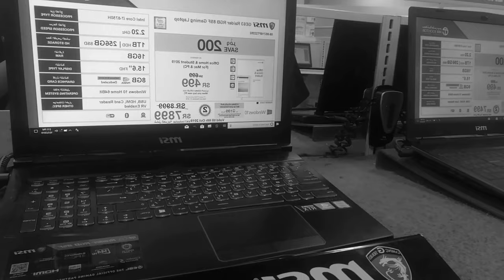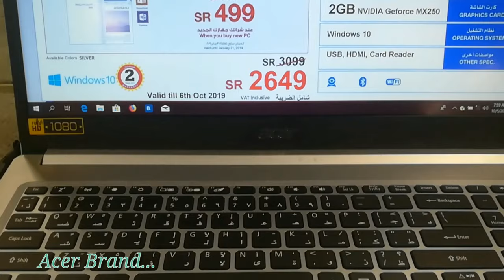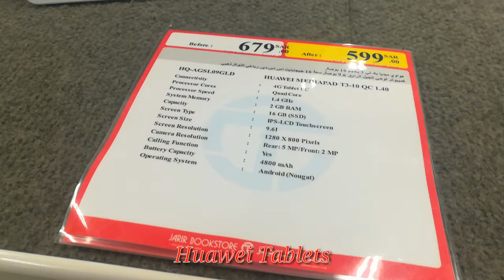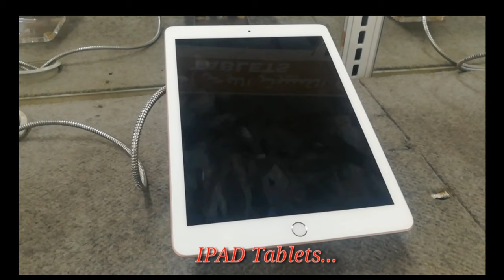JARIR BOOKSTORE l LAPTOP & TABLET PRICES l RIYADH SAUDI ARABIA l مكتبة جرير السعودية l Vlog 015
Tara mga Migo at Miga  tayo na mag Laptop at Tablet hunting sa isa sa mga shop dito sa Riyadh Saudi Arabia.  Tingnan natin kung magkano ba ang presyo ng Laptop at mga Tablet at kung my discount ba or sale.  Kaya Tara Lakwatcha...!

JarirBookstore
AlbadiahDistrict
AlbadeaMall
Electronics
ElectronicShops
RecommendedShop
Bestbuy
Laptops
Tablet
GamingPC
Mouse
Keyboard
Gaming Laptop
Gaming PC
Games
PC
Phones
Headset
EarPhones
Cameras
Printers
CPU
Desktops
Watches
GamingLaptops
LenovoLaptop
AsusLaptop
AppleLaptop
AcerLaptop
LegionLaptop
MSILaptop
DellLaptop
HPLaptop
HuaweiLaptop
Macbook
MacbookPro
ConvertibleLaptop
IpadPro
LenovoTablet
IpadTablet
HuaweiTablet
Discounts
Discount
Sale
Sales
Iphone11
I11
Iphone
LenovoPhone
OppoPhone
NokiaPhone
ApplePhone
HuaweiPhone
LGphones
Television
ComputerGames
PS4
Xbox
laptop and tablet in one
laptop and tablet combo
laptop and tablet 2 in 1
laptop and tablet difference
laptop and tablet stand
laptop and tablet all in one
laptop and tablet hybrid
laptop and tablet hp
laptop and a tablet
laptop and a tablet combined
a laptop and tablet in one
a laptop and tablet
difference between a laptop and tablet
differences between a laptop and tablet
difference between a laptop and tablet pc
difference of a laptop and tablet
is a laptop and tablet the same
compare a laptop and tablet
why have a laptop and tablet
z laptop tablet
the best laptop and tablet
the best laptop and tablet in one
the difference between laptop and tablet
the difference between laptop and tablet computers
laptop tablet 10 inch hp
best laptop and tablet 2 in 1
hp laptop and tablet 2 in 1
laptop tablet 14 inch
laptop tablet 10 inch
laptop tablet 13 inch
2 in 1 laptop and tablet
lenovo 2 in 1 laptop and tablet
hp 2 in 1 laptop and tablet
best 2 in 1 laptop and tablet
dell 2 in 1 laptop and tablet
acer 2 in 1 laptop and tablet
2 in 1 vs laptop and tablet
2 in 1 laptop and tablet best buy
laptop tablet 2018
laptop tablet 2 in 1 asus
laptop tablet 2 in 1 lenovo
laptop tablet 2 in 1 skroutz
laptop/tablet 2w1 lenovo miix 320-10icr 80xf00f0pb
2 in one laptop and tablet
laptop tablet 3 jutaan
laptop tablet 3000
laptop tablet 4 jutaan
laptop tablet 4g
laptop tablet 4gb ram
laptop tablet 4g lte
laptop tablet 4w1 intel 64ssd+500hdd 15.6 touch hd
for laptop tablet
backpack for laptop and tablet
bag for laptop and tablet
case for laptop and tablet
laptop tablet 5 jutaan
laptop tablet 500 ribu
laptop tablet 64gb
case logic 15.6 laptop
laptopscreen
laptops compare
laptops in saudi abia
laptops 32gb ram
laptops 300
laptops 30000
laptops 35000
laptops 32gb
laptops 300 dollars
laptops 3000
laptops 30000 to 40000
laptops 360
laptops 30k
3 laptops in hand luggage
3 laptops pay monthly
thunderbolt 3 laptops
ryzen 3 laptops
thunderbolt 3 laptops 2018
top 3 laptops
thunderbolt 3 laptops list
thunderbolt 3 laptops cheap
thunderbolt 3 laptops gaming
laptops 4gb ram
laptops 4k
laptops 4 less
laptops 40000
laptops 4 students
laptops 4u
laptops 4k screen
laptops 4 sale
laptops 4gb
laptops 4th of july sale
4 laptops girl
sims 4 laptops
4 core laptops
spoiled girl 4 laptops
laptops 4 all
4gb ram laptops
sims 4 laptops cc
power 4 laptops
laptops 500
laptops 500gb
laptops 5000
laptops 50000
laptops 5g
laptops 500 pounds
laptops 512gb ssd
laptops 50 off
laptops 50 dollars
laptops 5g wifi
top 5 laptops
ryzen 5 laptops
top 5 laptops 2018
top 5 laptops 2019
5 best laptops
top 5 laptops for college students
top 5 laptops in the world
best 5 laptops 2018
top 5 laptops for gaming
top 5 laptops in dell
laptop 6gb ram
laptops 64gb
laptops 64gb ram
laptops 600
laptops 60000
laptops 600 dollars
laptop 64 bit
laptop 6gb ram i5
laptop 6gb
laptop 6000
6 cell battery laptops
6gb ram laptops
laptops 6 core
6gb laptops
wifi 6 laptops
6 core laptops 2018
6 core laptops 2019
6 cell battery laptops in india
6 core gaming laptops
6 core intel laptops
laptops 700 dollars
laptop 7th generation
laptops 70000
laptops 70k
laptop 7th generation i7
laptops 7th generation i5
laptop 7 inch
laptop i7
laptop 7 generation
laptop 7th generation i5
ryzen 7 laptops
windows 7 laptops
amd ryzen 7 laptops
hp windows 7 laptops
toshiba windows 7 laptops
ryzen 7 laptops india
windows 7 laptops dell
laptops 8gb ram
laptops 8gb ram i5
laptops 8gb
laptops 8gb ram i7
laptops 8gb 1tb
laptops 8gb ram ssd
laptops 8gb ram i5 processor
laptops 8gb ram 1tb
laptop 8th generation
laptops 8 ram
gen 8 laptops
laptops with vga 8
8 cores laptops
laptops 8 gb
laptops 8 generation
8 core laptops
windows 8 laptops
windows 8 laptops for sale
8 inch laptops
laptop 9th generation
laptops 9th gen intel
laptops 90s
laptops 90 days same as cash
laptops 91mobiles
laptops 9th generation
laptops 9th gen
laptops 940mx
laptop 9 inch
laptop 940mx
i9 laptops
chapter 9 laptops and mobile devices
laptops with core 9
core i9 laptops
9 cell battery laptops
laptops 9 inch screen
ryzen 9 laptops
9 inch laptops
gen 9 laptops
chapter 9 laptops and mobile devices study guide answers